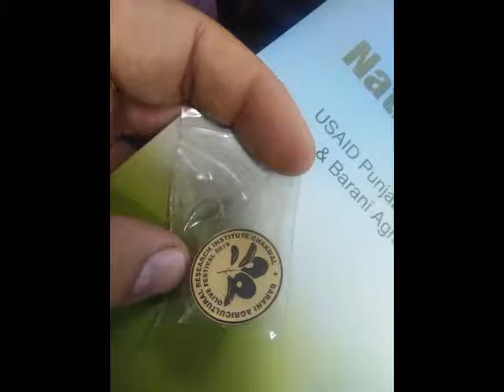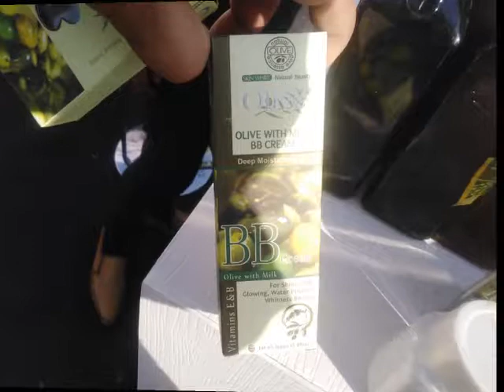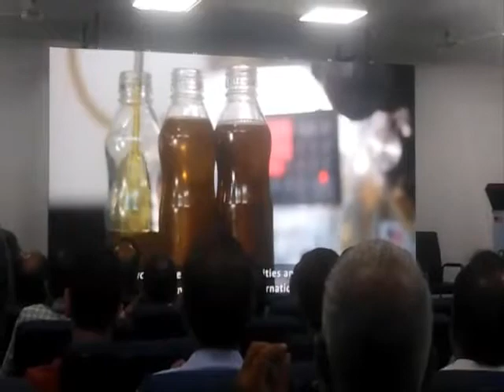Fine Crop Bazar Visit to Barani Agricultural Research Institute Chakwal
Agricultural Solutions Products
We focus on delivering products that are novel and offer sustainable solutions for our customers and the community.

Our development projects and pipeline include differentiated products that provide farmers with the technology they need to grow high quality produce for an ever increasing population.